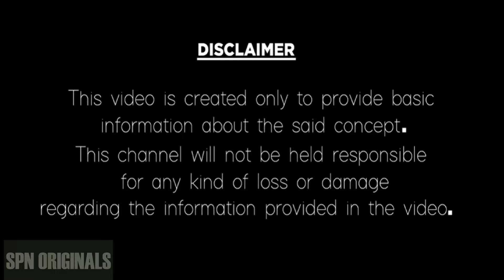Thula Rashi Phalalu November 2024 | తులా రాశి ఫలాలు 2024 | November Libra Horoscope 2024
Thula Rashi Phalalu November 2024 | తులా రాశి ఫలాలు 2024 | November Libra Horoscope 2024For More Details..